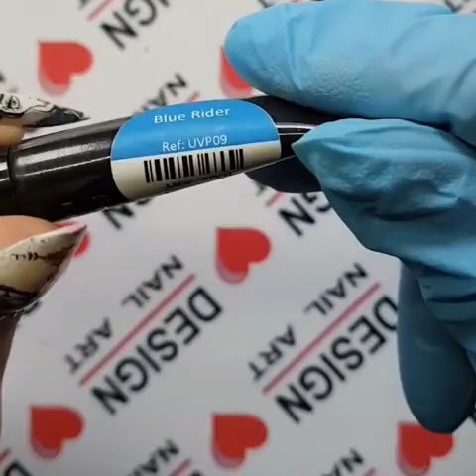Présentation uv painting gel designnailart